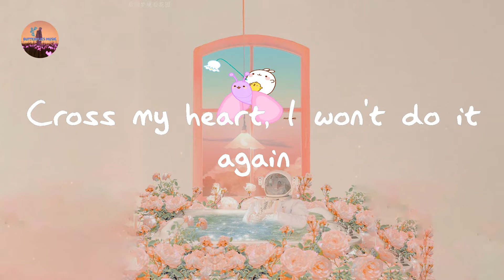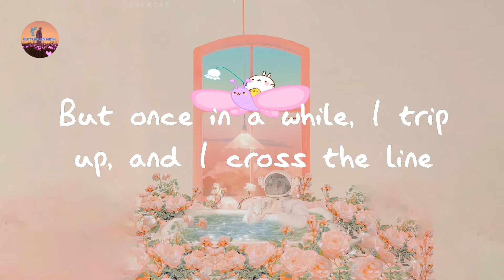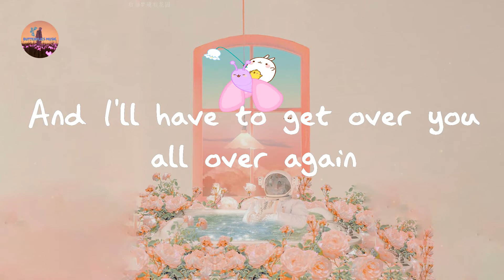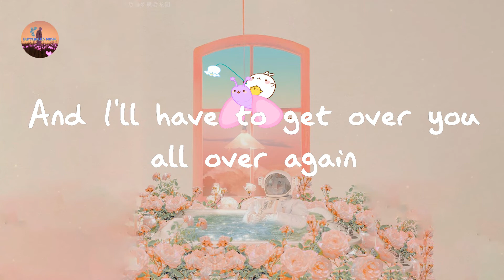Katy Perry - Never Really Over (Lyrics)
Never Really Over Katy Perry lyrics

Lyrics Never Really Over:

I'm losing my self control
Yeah, you're starting to trickle back in
But I don't wanna fall down the rabbit hole
Cross my heart, I won't do it again
I tell myself, tell myself, tell myself, "Draw the line"
And I do, I do
But once in a while, I trip up, and I cross the line
And I think of you
Two years, and just like that
My head still takes me back
Thought it was done
But I guess it's never really over
Oh, we were such a mess
But wasn't it the best?
Just because it's over doesn't mean it's really over
And if I think it over, maybe you'll be comin' over again
And I'll have to get over you all over again
I guess I could try hypnotherapy
I gotta rewire this brain
'Cause I can't even go on the internet
Without even checking your name
Thought we kissed goodbye
Thought we meant this time was the last
Thought we drew the line
Right through you and I
Can't keep going back
I guess it's never really over, hey
Over you all over again
I guess it's never really over